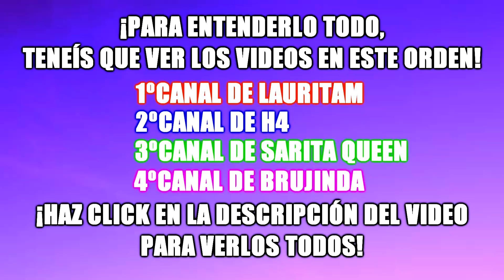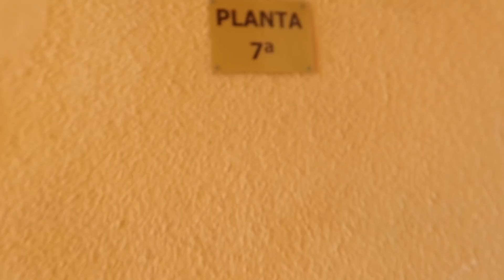ME DAN CON UN MARTILLO POR NO CUMPLIR LA MISIÓN HACKER *Los PAYASOS están cerca*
Chicos si os gusta el vídeo nos os olvidéis de dar un fuerte Like!!!